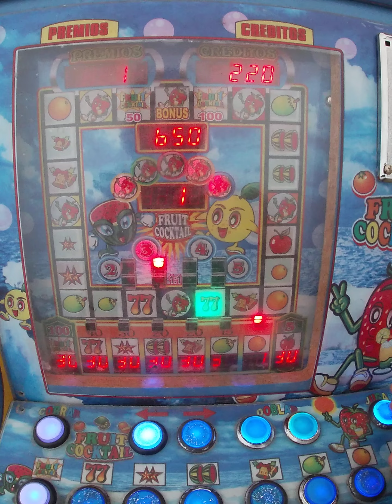APOSTANDO EN LA FRUIT COCKTAIL 🎉🤑tragamonedas